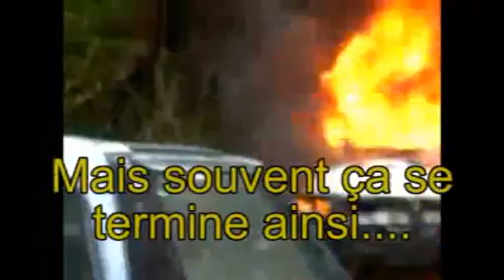Supprimer un sticker indesirable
Une vieille vidéo sortie du fin fond du disque dur.